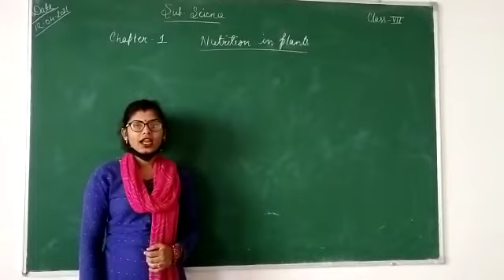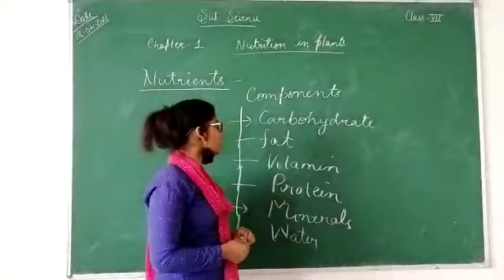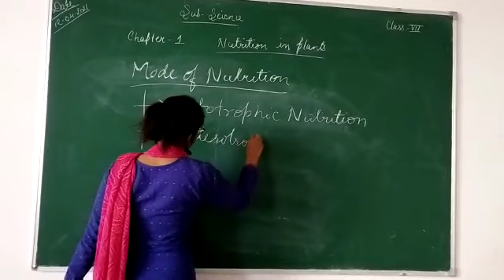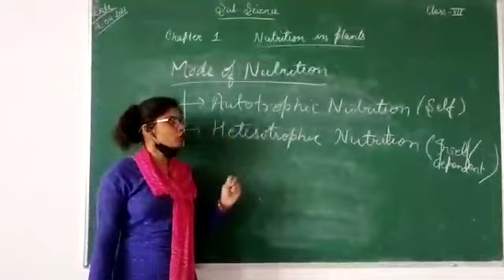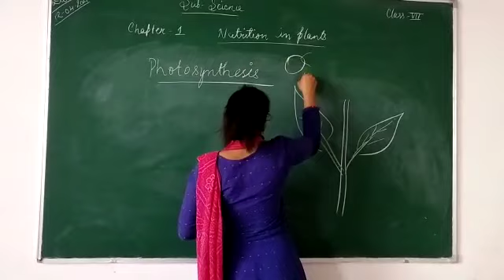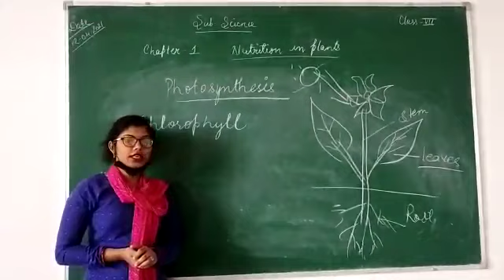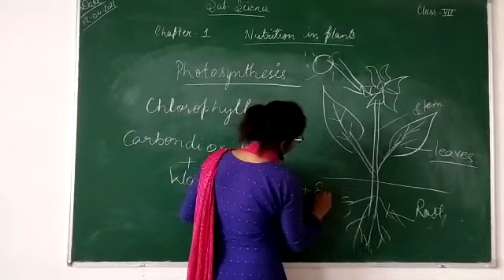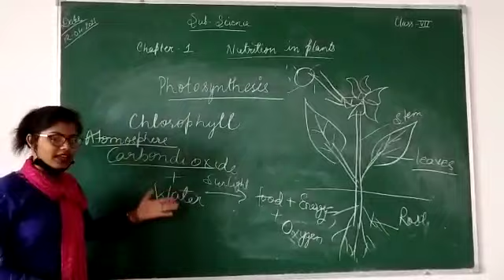Class -7th /Nutrition in plants /Science /Ema Mam